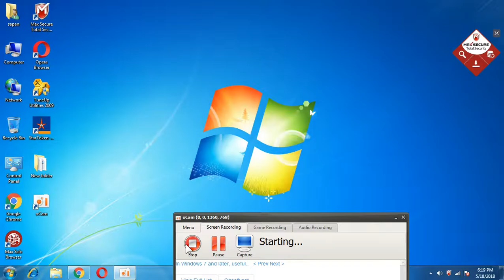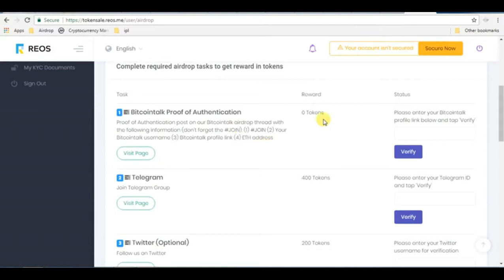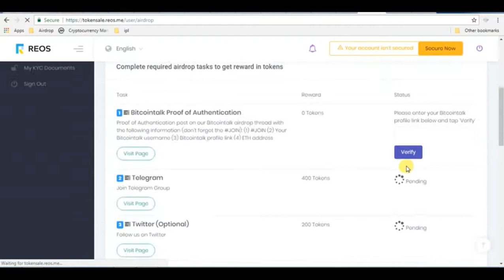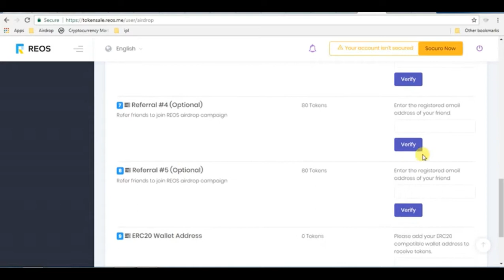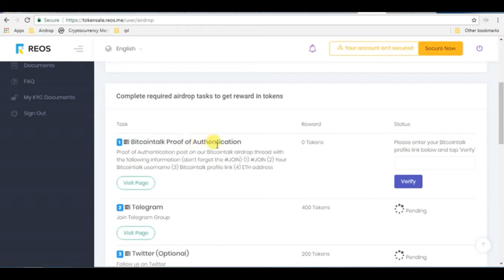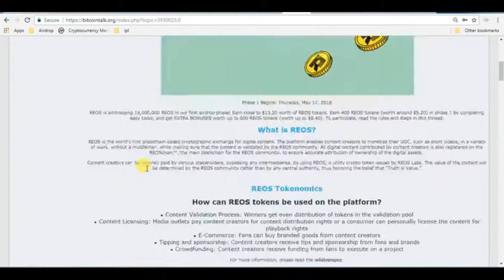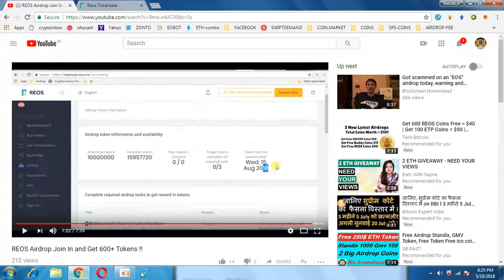GET 600 REOS AIRDROP TOKENS|| LEGIT PROJECT MUST JOIN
REPLY
Bitcointalk username: teklaon
ETH Address:  0x22cf2a4abcae092366dffe2c365e135dc2d65c6b
1) BOOKMARK MY SITE FOR TOKEN UPDATE ABOUT EXCHANGE

     PQlI22dostomA
3) JOIN MY TELEGRAM CHANEL FOR TOKEN EXCHANGE :